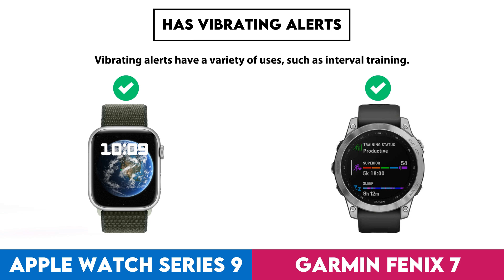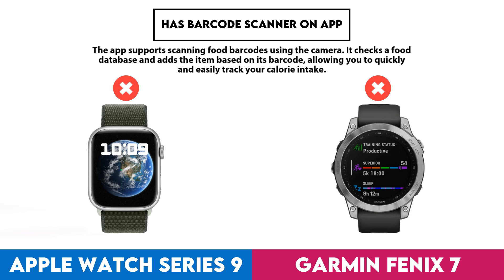Apple Watch Series 9 vs Garmin Fenix 7 Comparison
In this video I made a comparison between  Apple Watch Series 9 and Garmin Fenix 7 based on their different features and performance factors. Intention of this video is to help you choose the right product for you.

Timestamps:
Design - 0:00:05
  Screen Size - 0:00:08
  Display Type - 0:00:18
  Is Dustproof And Water-Resistant - 0:00:28
  Has Branded Damage-Resistant Glass - 0:00:38
  Pixel Density - 0:00:48
  Sweat Resistance - 0:00:58
  Watch Band Is Replaceable - 0:01:08
  Has A Display - 0:01:18
  Resolution - 0:01:28
  Always-On Display - 0:01:38
  Thickness - 0:01:48
  Has A Touch Screen - 0:01:58
  Weight - 0:02:08
  Height - 0:02:18
  Width - 0:02:28
  Has Sapphire Glass Display - 0:02:38
  Volume - 0:02:48
Sensors - 0:02:58
  Monitors Blood Oxygenation Levels - 0:03:01
  Has A Heart Rate Monitor - 0:03:11
  Has Gps - 0:03:21
  Has An Accelerometer - 0:03:31
  Has A Temperature Sensor - 0:03:41
  Has A Compass - 0:03:51
  Has A Barometer - 0:04:01
  Has A Gyroscope - 0:04:11
  Has A Cadence Sensor - 0:04:21
  Monitors Perspiration - 0:04:31
Activity tracking - 0:04:41
  Tracks Your Sleep - 0:04:44
  Tracks Distance - 0:04:54
  Tracks Steps Taken - 0:05:04
  Measures Pace - 0:05:14
  Provides Sleep Reports - 0:05:24
  Detects Activities Automatically - 0:05:34
  Has A Route Tracker - 0:05:44
  Tracks Elevation - 0:05:54
  Has Multi-Sport Mode - 0:06:04
  Has Exercise Tagging - 0:06:14
  Has A Stroke Counter For Swimming - 0:06:24
  Tracks Calorie Intake - 0:06:34
  Designed For Diving - 0:06:44
  Designed For Golf - 0:06:54
Connectivity - 0:07:04
  Is Compatible With Ios - 0:07:07
  Is Compatible With Android - 0:07:17
  Supports Wi-Fi - 0:07:27
  Supports Ant+ - 0:07:37
  Has Nfc - 0:07:47
  Has A Cellular Module - 0:07:57
Battery - 0:08:07
  Battery Life - 0:08:10
  Has Wireless Charging - 0:08:20
  Has A Rechargeable Battery - 0:08:30
  Has A Solar Power Battery - 0:08:40
  Has A Removable Battery - 0:08:50
Features - 0:09:00
  Has Hrv Tracking - 0:09:03
  Measures Vo2 Max - 0:09:13
  Measures Resting Heart Rate - 0:09:23
  Shows Readiness Level - 0:09:33
  Can Be Used To Answer Calls - 0:09:43
  Locates Your Phone - 0:09:53
  Has Call Control - 0:10:03
  Has Notifications - 0:10:13
  Has Irregular Heart Rate Warnings - 0:10:23
  Has Silent Alarm - 0:10:33
  Has Vibrating Alerts - 0:10:43
  Has Fall Detection - 0:10:53
  Has A Stopwatch - 0:11:03
  Has Smart Alarm - 0:11:13
  Has Voice Commands - 0:11:23
  Internal Storage - 0:11:33
  Has A Built-In Camera Remote Control Function - 0:11:43
  Acquires Gps Faster - 0:11:53
App & Software - 0:12:03
  Provides Activity Reports - 0:12:06
  Has Inactivity Alerts - 0:12:16
  Counts How Many Calories You'Ve Burned - 0:12:26
  Has Goal Setting - 0:12:36
  Has Achievements - 0:12:46
  Free App - 0:12:56
  Has Exercise Diary - 0:13:06
  Ad-Free - 0:13:16
  Has Coaching - 0:13:26
  Has Temperature Tracking - 0:13:36
  Has Period Notifications - 0:13:46
  Has Voice Feedback - 0:13:56
  Has Music Playback - 0:14:06
  Predicts Ovulation - 0:14:16
  Predicts Start Date - 0:14:26
  Can Be Personalised - 0:14:36
  Has Barcode Scanner On App - 0:14:46
  Tracks Water Intake - 0:14:56
  Has Weight Tracking - 0:15:06
Miscellaneous - 0:15:16
  Has A Battery Level Indicator - 0:15:19
  Has Auto Pause - 0:15:29
  Compatible With Smart Scales - 0:15:39
  Compatible With External Heart Rate Monitors - 0:15:49
  Is Compatible With Windows - 0:15:59
  Has An External Memory Slot - 0:16:09
  Is Compatible With Mac Os X - 0:16:19
  Has A Socket For A 3.5 Mm Audio Jack - 0:16:29